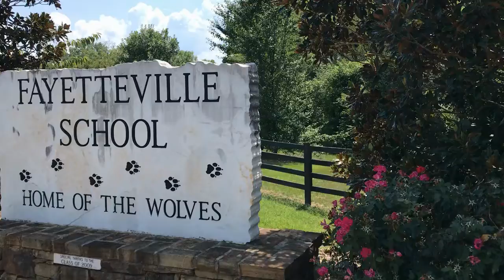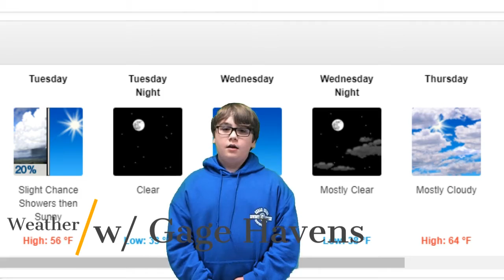The Daily Howl - 1/7/2020